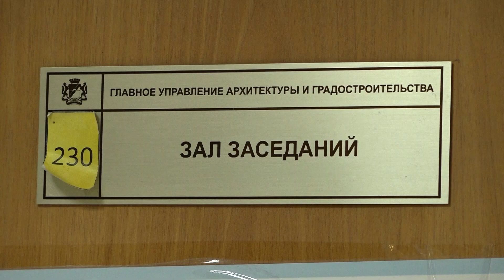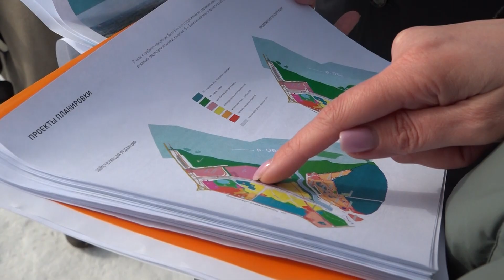Удастся ли сохранить краснокнижных птиц в будущем парке «Усть-Тула»? // "Новости 49" 22.03.24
В Новосибирске состоялось совещание рабочей группы, которая призвана оперативно разрешить вопросы, связанные с благоустройством рекреационной территории под названием «Усть-Тула». Находится эта зона между парком «Арена» и «Бугринской рощей». Создание новых общественных пространств для отдыха горожан – дело хорошее. Но почему-то не все жители поддерживают это начинание. В ситуации разбирался наш корреспондент.